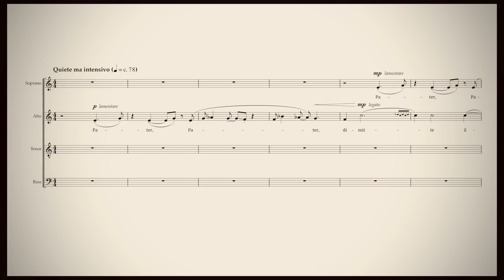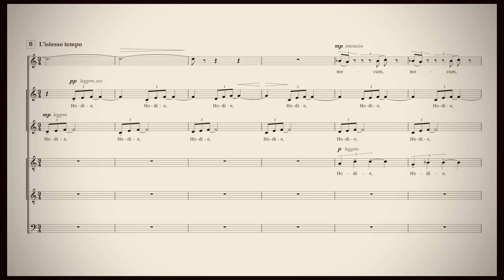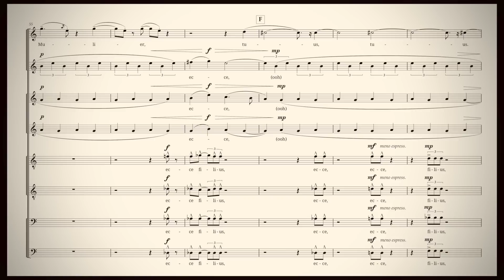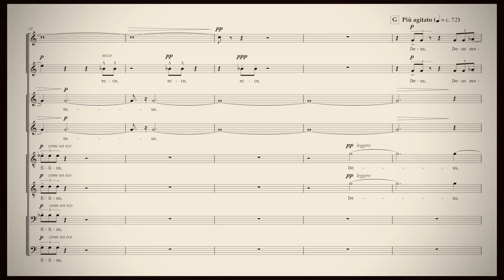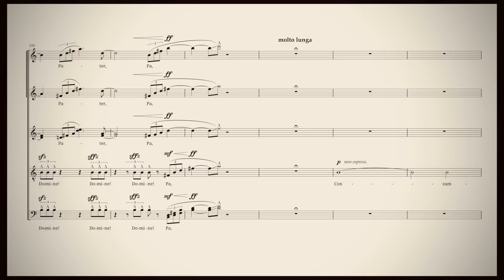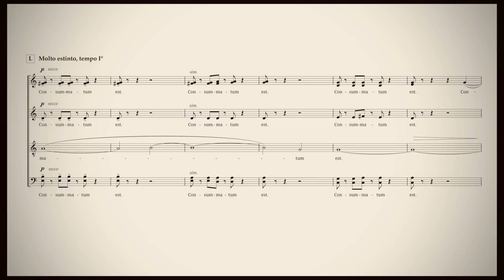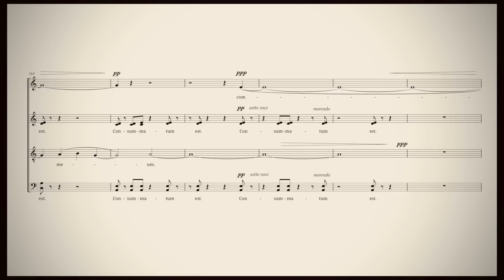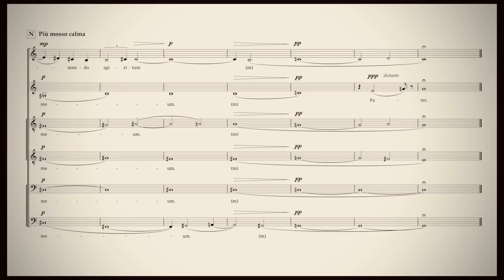Daniel Elder - "Seven Last Words from the Cross"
"Seven Last Words from the Cross" by Daniel Elder

Recorded by Coro da Camera di Torino, Dario Tabbia, director

The seven last words from the cross refers to the final sayings of Jesus as he was crucified, according to the gospels of Matthew, Mark, Luke, and John. The sayings, allegedly recorded by some of Jesus’ disciples who witnessed the event, would have originally been written in Aramaic (the language of the time) or Greek (the original language of the New Testament). The subsequent Latin translations were used in the Roman Catholic Church in Tenebrae and Good Friday services for over a millennium, and have served as the source of many musical settings throughout the common practice period of Western music. From early settings by Heinrich Schütz and Joseph Haydn to more evocative modern versions by James MacMillan and his contemporaries, composers have often treated these revered texts with vast, expansive works for large ensembles, most commonly featuring each scripture in a separate contrasting movement.
This setting, however, takes the canon of Jesus’ sayings and presents them as one musical entity. Through a more compact nature, the seven sections of text are able to overlap and interact with one another as true psychological events—and that is what this piece strives to do—explore the progression of events not from the perspective of a witness, but from Jesus’ own point of view. From confusion and bewilderment at ‘Father, forgive them, for they know not what they do’ to the poignant grief of ‘Mother, behold thy son’, interrupted only briefly by the ethereal ‘today you will be with me in Paradise’, the event progresses on through torment and desperation at ‘My God, my God, why have you forsaken me?’ as the listener may witness the hammering of nails into the cross. At ‘I Thirst’, all emotions morph into one eerie and exhausted hallucination, and finally, after a stricken ‘Father!’ a breathlessness settles at the utterance of ‘It is finished’, as one may perhaps hear the gradual slowing of a heartbeat until the final ‘into your hands I commit my spirit.’ Through the coloring of each thought, the listener experiences the horror of the crucifixion for himself in the first-person, contrasting with the beauty of love and spirituality and accompanied perhaps by a brief glimpse of the life beyond.